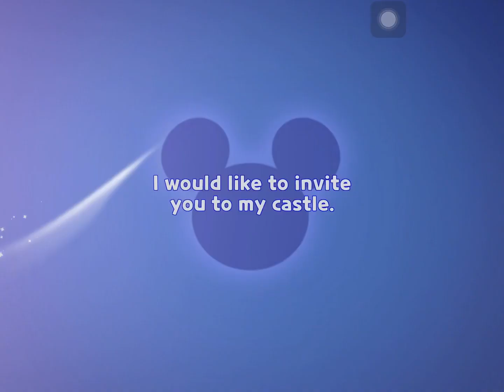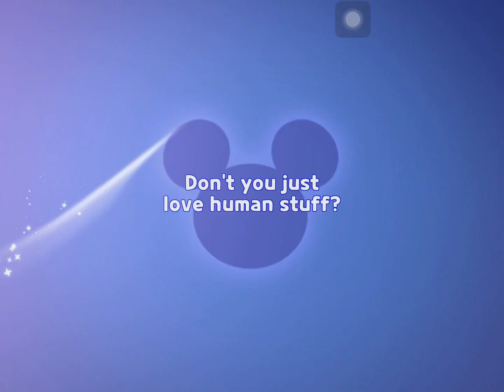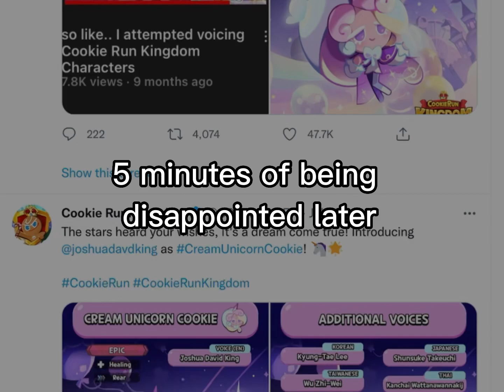𝐃𝐞𝐯𝐬𝐢𝐬𝐭𝐞𝐫𝐬 𝐜𝐚𝐧’𝐭 𝐬𝐭𝐨𝐩 𝐦𝐞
I’m desperate to collect em all

Crk disney collab
Cookie run kingdom disney update